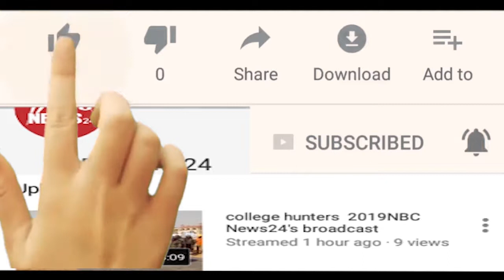बाली के देसूरी क्षेत्र में अजगर सांप आ जाने से मचा हड़कंप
स्थानीय लोगों ने देसूरी वन विभाग को अजगर की सूचना दी. जिसके बाद मौके पर पहुंची रेस्क्यू टीम ने अजगर का सफल रेस्क्यू करके देसूरी वन्य अभ्यारण में छोड़ दिया।